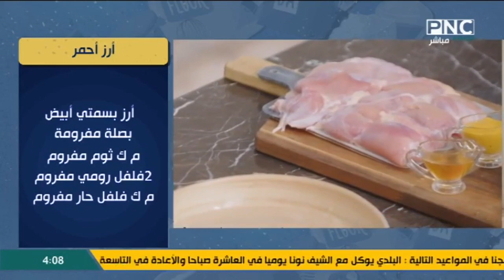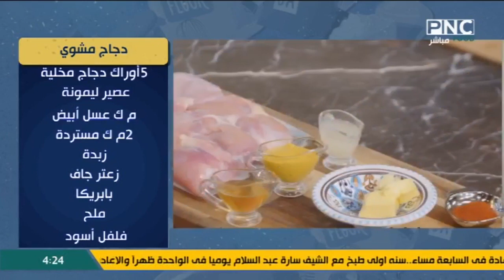طريقة عمل أرز أحمر - دجاج مشوي | سر الصنعة مع الشيف دعاء السمنودي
من حلقة برنامج سر الصنعة - الأربعاء 30 أغسطس 2023
يذاع يوميا على PNC Food الساعة الرابعة مساءا